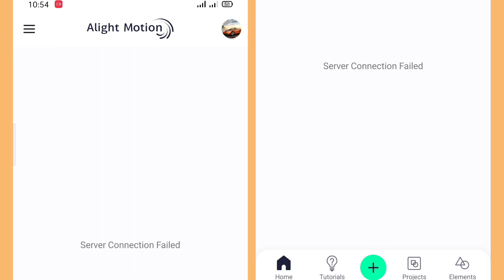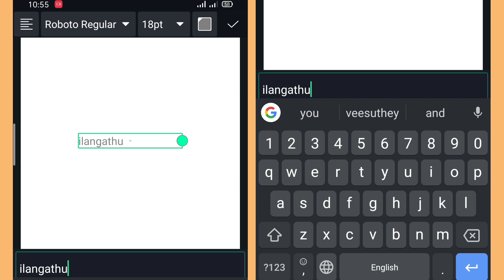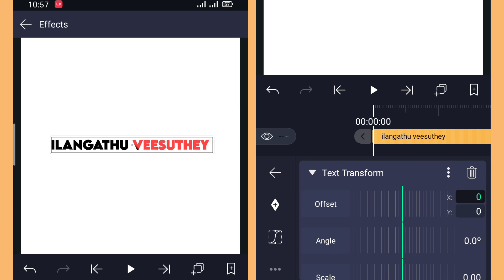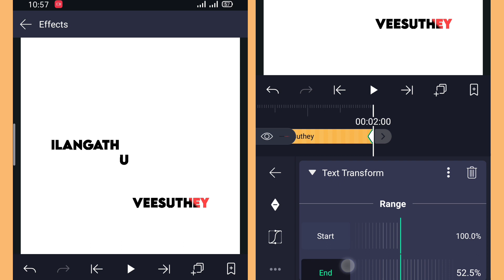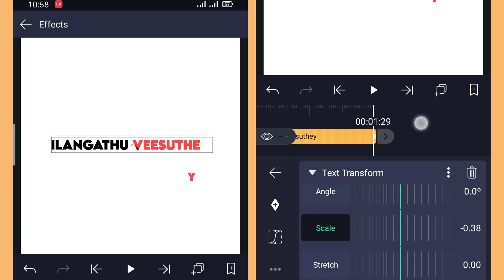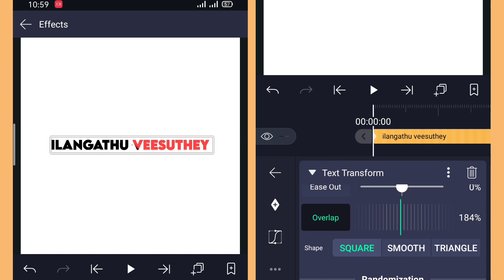how to create lyrics status?/Alight Motion tutorial/Alight Motion Text effect/Alight Motion edits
Welcome to TrenTech channel

Hello guys in this video am providing how to use alight motion app and how to edit video on alight motion app